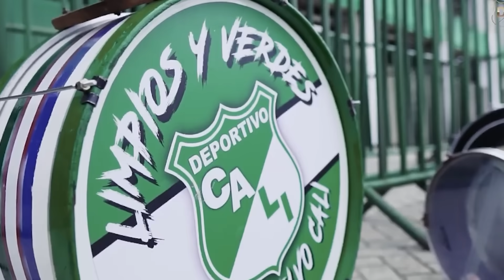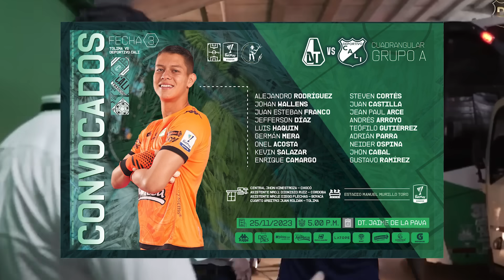✅💥LAUTARO VILLEGAS |💣⚠️🟢 FICHAJES DEPORTIVO CALI 2024